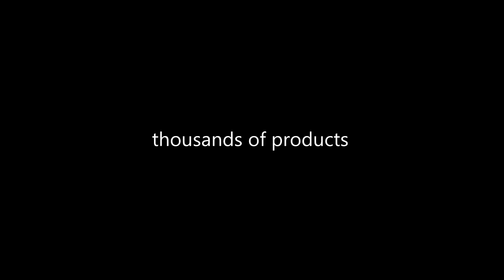Pokrowiec na tył o grubości 0.3mm etui do SAMSUNG GALAXY J1 SM-J100